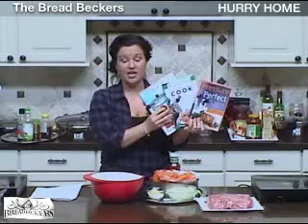Pressure Cooking for Busy Families, with Ashley McCord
Ashley McCord shows how busy families can cook good, quality food quickly, using a pressure cooker.

Links to items used in this class:
*Please Note that prices and products shown in this video are subject to change over time and may no longer be available for purchase or at the advertised purchase price.

Listen to our podcast, Sue's Healthy Minutes, on Spotify, Apple Podcasts, Google Podcasts, Amazon, and more.